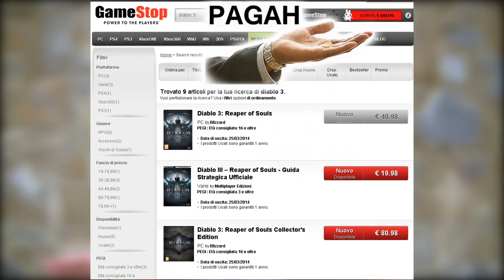La redenzione di Diablo 3?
A distanza di qualche anno, il gioco puzzerà ancora come prima?